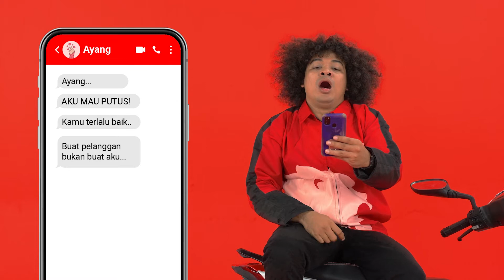Tata Cara Mudah Untuk Pickup Paket Kamu!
Mau tau cara pickup paket yang mudah? Cek aja di videonya